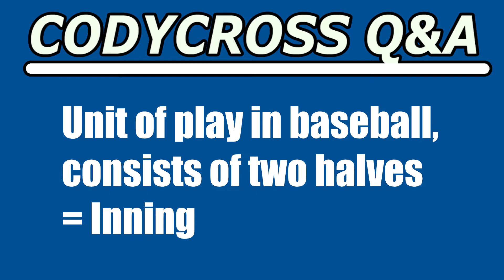Unit of play in baseball, consists of two halves (CodyCross Answer/Cheat)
Unit of play in baseball, consists of two halves answer